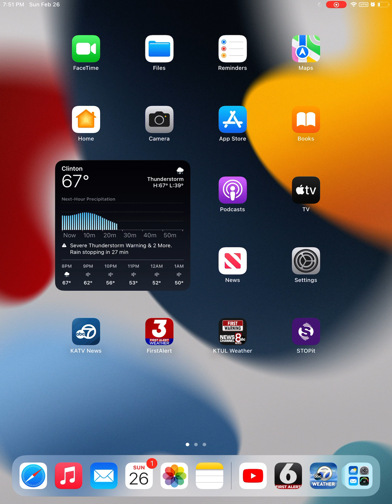February 26, 2023